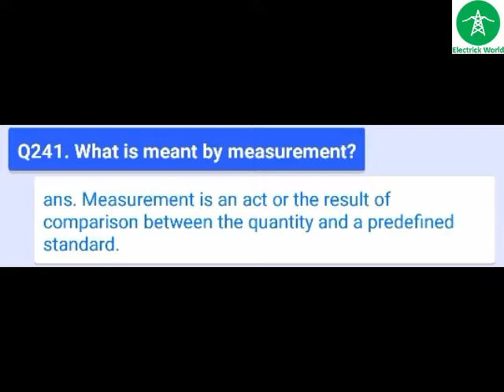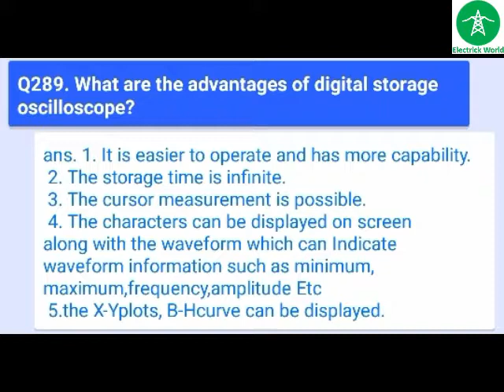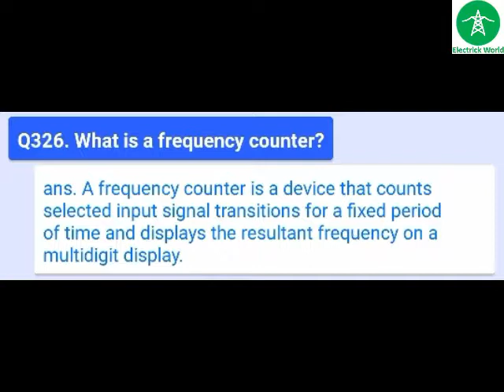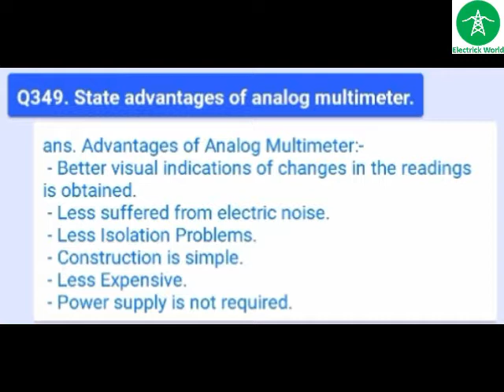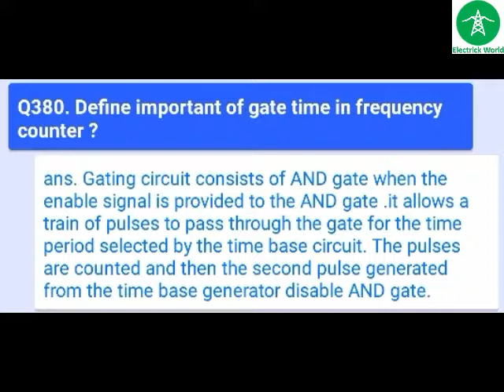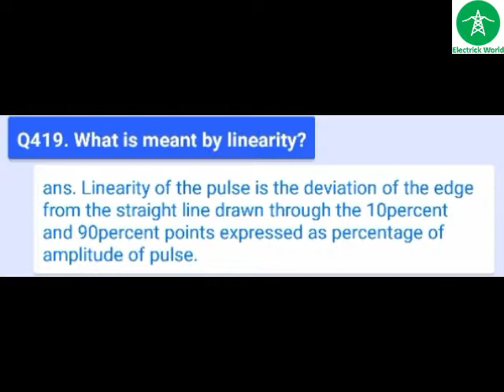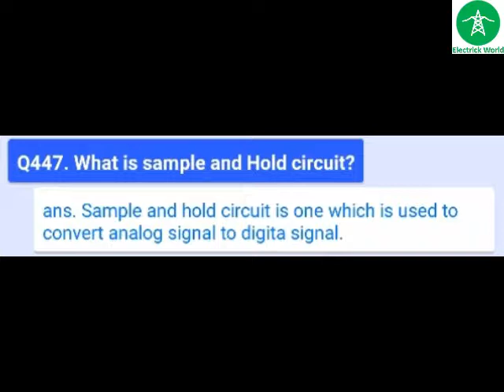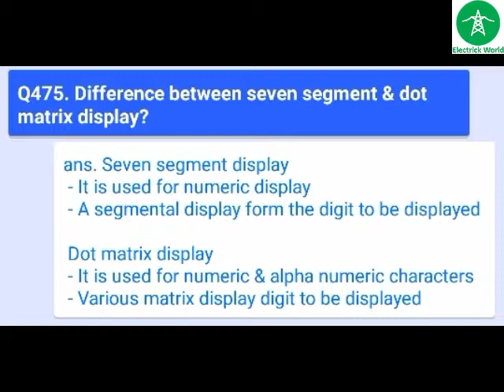Measurement & Instrument revision in 90 min with important questions Part 2 - Electrical Engineering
How to revise Measurement & Instrument for competition exams?

The questions in this videos are very important for campus placement test, semester exams, job interviews and competitive exams like GATE, IES, PSU, NET/SET/JRF, UPSC and diploma.

– Anyone wishing to sharpen their knowledge of Network Theory Subject.
– Anyone preparing for entrance examinations and other competitive examinations like GATE/IES/SSC JE/ State Engineering Examinations etc
– Anyone preparing for interviews (campus/off-campus interviews, walk-in interview and company interviews).
– All – Experienced, Freshers and Students.

If you would like to learn Measurement & Instrument thoroughly, you should attempt to learn the complete set of questions and answers mentioned in video. It will immensely help anyone trying to crack an exam or an interview.
Wish you the best in your endeavor to revise and master Measurement & Instrument!

Data Source : My Handbook : EE, EC, EI, E&T, EEE, EECS App